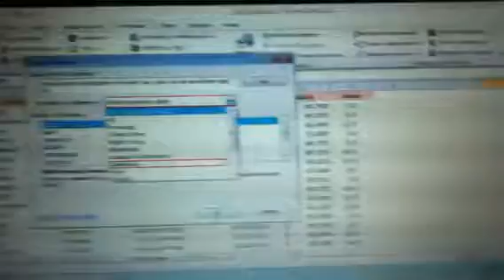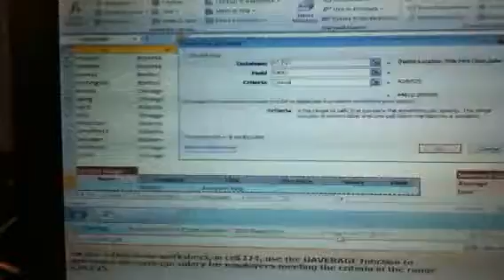Excel specialized functions 7 of 7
Excel specialized functions